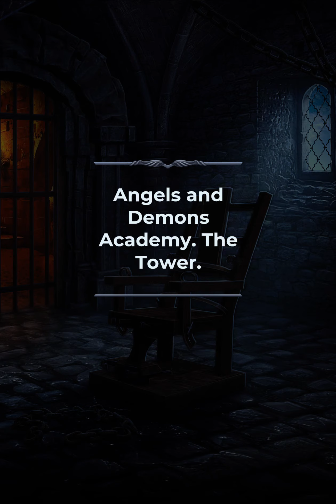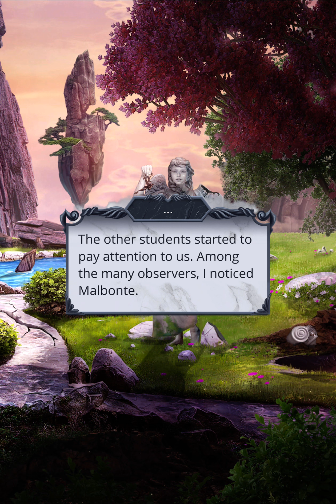Heaven's Secret 2: Judgement Day - S1, E5 - The Punishment (🧘🏻‍♀️|😇)(❤️Dino)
The punishment I endured was like a tongue of flame: it pleasantly licked the skin before burning and leaving its mark.

⚠️ TRIGGER WARNING: This episode includes depictions of physical and psychological abuse. Continue at your own discretion.

"Maybe I should do something?"
(Stay silent and don't look for trouble.) (+1 Composure🧘🏻‍♀️)

"Maybe I should get him to talk?"
💎 (Get to know him better)
[❗Lucifer has opened up to you.]

Hey!
- I'll do it myself!

I wanted to...
- Support her.
[❗Your friendship grows stronger!]

[❗You helped Tina earlier, so she distracted Plague.]

I'll go on my own. (+1 Composure🧘🏻‍♀️)

💎 I managed to endure without making a sound. (+1 Strength🤜🏼)(+1 Composure🧘🏻‍♀️)(+1 Temper🤯)

"I should ask her while she's here!"
- What is the Order of Resistance?

❤️ "He hasn't even visited me since we last saw each other. Does he know what was happening to me?"
💎 (Practice with Dino) (+1 Strength🤜🏼)
[❗Despair is losing its power over you!]
[❗You and Dino share a warm relationship!]

"This is just the beginning, and the death toll will continue to grow." (+1 Composure🧘🏻‍♀️)

"I don't know who is sending me these notes."
- "But they've given me hope."

Path of Strength🤜🏼

HS2 Soundtrack can be streamed from the official RC music composer SoundCloud